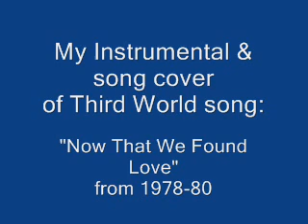Third World _ Now That We Found Love 1980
Third World are a Jamaican reggae band formed in 1973. Their sound is influenced by soul, funk and disco. Although they have undergone several lineup changes, Stephen "Cat" Coore and Richard Daley have been constant members, and singer William "Bunny Rugs" Clarke has been with them since 1976, singing on all but their debut album.

Third World started when keyboard player Michael "Ibo" Cooper and guitarist (and cellist) Stephen "Cat" Coore (son of former Deputy Prime Minister David Coore), who had originally played in The Alley Cats then Inner Circle, subsequently left to form their own band along with Inner Circle singer Milton "Prilly" Hamilton.[1][2] They recruited bassist Richard Daley, formerly of Ken Boothe's band and Tomorrow's Children, and added drummer Carl Barovier and former Inner Circle percussionist Irvin "Carrot" Jarrett before making their live debut in early 1974.[1]

After recording some tracks with Geoffrey Chung which were not released, the band's first single was the self-produced "Railroad Track" (1974).[1] In their early days they played primarily in Kingston's hotels and nightclubs and (along with The Wailers) supported The Jackson Five when they played at the Jamaican National Stadium.[1]

They were soon signed by Island Records and toured Europe with The Wailers.[1] The band's self-titled debut album was released in 1976. The album included a cover of "Satta Massagana", originally performed by The Abyssinians, which became a local hit. Hamilton and Barovier were replaced by singer (and another former Inner Circle member) Wlliam "Bunny Rugs" Clarke and drummer Willie Stewart before the recording of their second album, 96° in the Shade (1977), which included several local hits. Notable among its eight tracks were "1865 (96° in the Shade)", "Rhythm of Life" and the album's only cover, "Dreamland", written by Bunny Wailer.[1] They played in front of 80,000 people at the Smile Jamaica festival in 1976.[1]

In 1977 the band collaborated with psychiatrist Frederick Hickling on the Explanitations show which was performed at Kingston's Little Theatre early the following year.[3]

Third World's greatest success came in the late 1970s and early 1980s, peaking with their cover version of The O'Jays' "Now That We Found Love" from their third album Journey to Addis, a hit single on both sides of the Atlantic in 1978, reaching the top ten in the UK.[1] Journey to Addis became a top thirty hit album in the UK.[1] They had first met Stevie Wonder in Jamaica in 1976 and the single prompted him to perform with them at the Reggae Sunsplash festival in 1981 in the wake of Bob Marley's death, playing his tribute to Marley, "Master Blaster".[1][4] Third World went on to perform several times at the festival, and they also took part in the 'Reggae Sunsplash USA' tour in 1985.[5] Wonder also wrote, along with Melody A McCully, their 1982 hit "Try Jah Love", which brought them further exposure in North America.[1][6][7] They were also guests during the third season of SCTV.

Amid claims of artistic differences "Carrot" split from the band in the mid-1980s.[1] The resulting five-piece band then went on to record more commercial tunes such as "Sense of Purpose", "Reggae Ambassador", "Forbidden Love" and "Committed".

Their version of "Now That We've Found Love" was used as the basis of Heavy D's 1991 hit rap version.[8] In 1992 they returned to work with Geoffrey Chung on the album Committed.[8]

Despite several more line-up changes, including the departures of Cooper and Stewart, and a decline in mainstream success, the band is still recording and performing up to the present day, including in front of a television audience at the Cricket World Cup 2007 Opening Ceremony in Kingston.

In 2008 the band received a lifetime achievement award from Charles Drew University.[9]